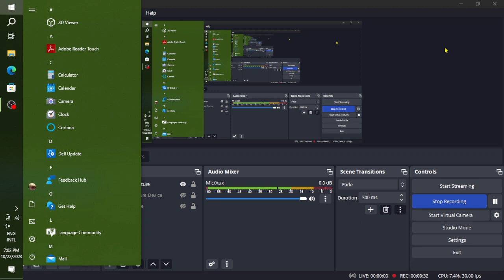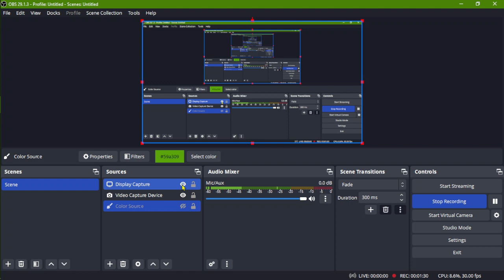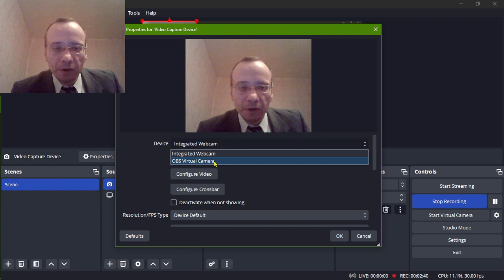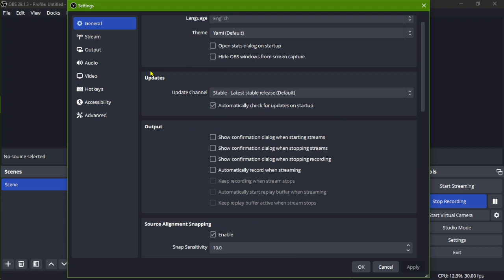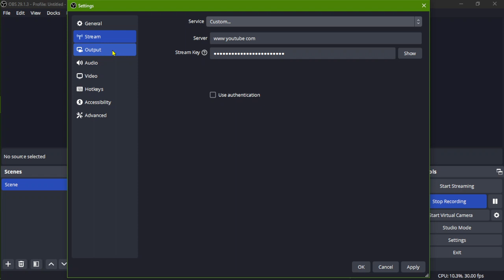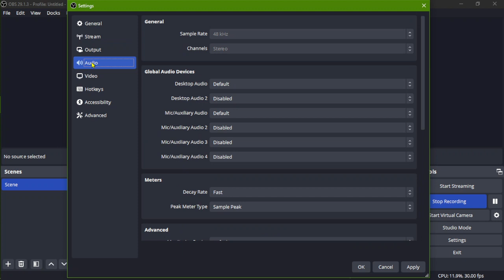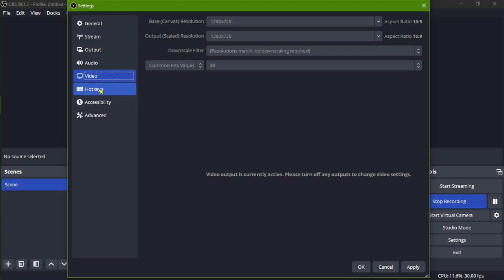OBS Studio (на октябрь 2023) для Windows 10. Настройки для стрима. Свежий обзор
OBS Studio (на октябрь 2023) для Windows 10. Настройки для стрима. Свежий обзор. Данные настройки для стрима хорошо работают на моём древнем ноутбуке c Intel 3 (Dell Inspiron 15)